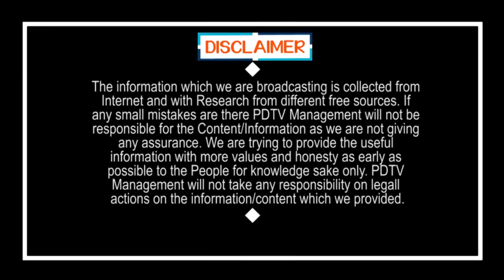CM Jagan Gives One More Chance | జగన్ మరో గుడ్ న్యూస్ , ఇళ్ల స్థలాల కోసం మరో ఛాన్స్